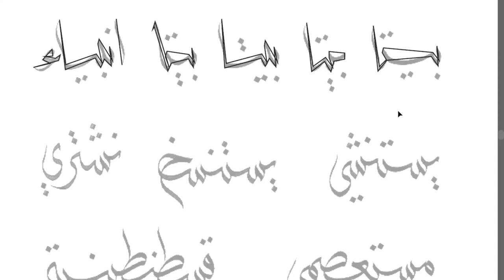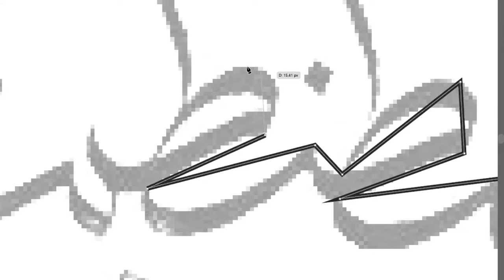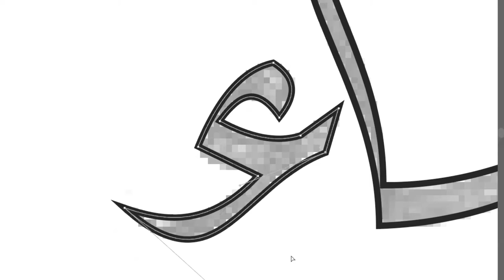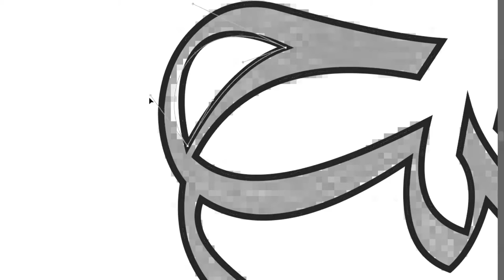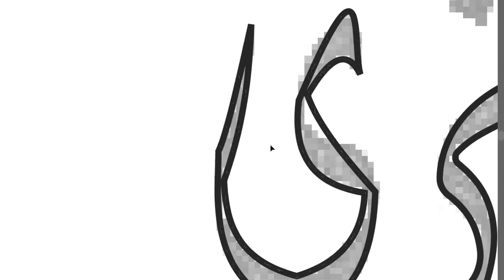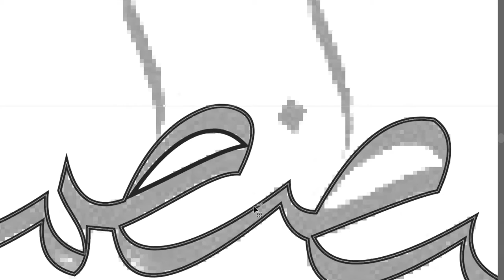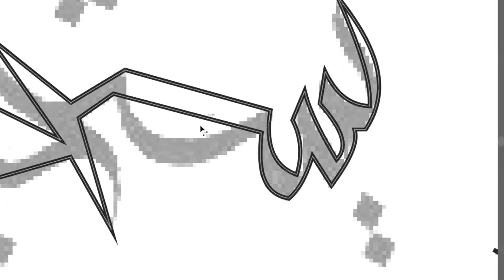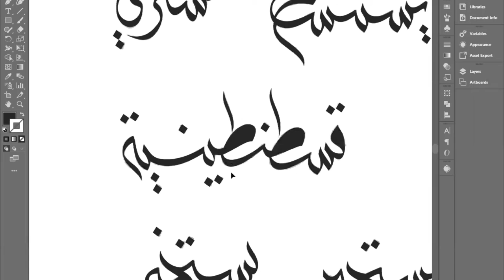ভেক্টর ট্রেসের ২য় পর্ব| Time Lapse - Vector Tracing Episode 2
গ্রাফিক্স বিষয়ক দরকারে কন্টাক্ট করুন

This is the 2nd Episode of time lapse of vector tracing. Watch this full video to see the outcome.